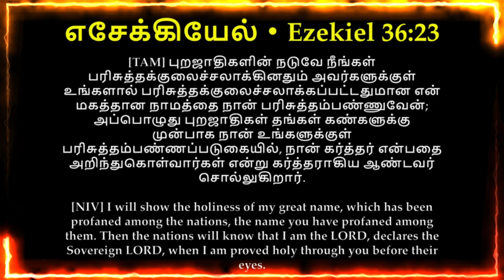Today's Voice 020 | இன்றைய சத்தம் 020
By David Paul Rajkumar